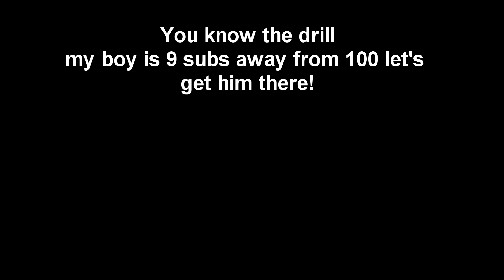BACK TO SCHOOL FT. NEXUS - PLAYER UNKNOWN'S BATTLEGROUNDS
Nexus and i go to the school on two separate games and we fucking maul everyone their, then die eventually. go support my boy and let's get him to 100 subs! link is at the end of the video